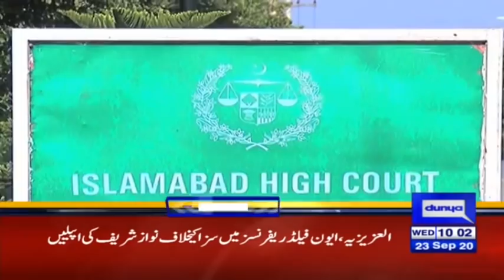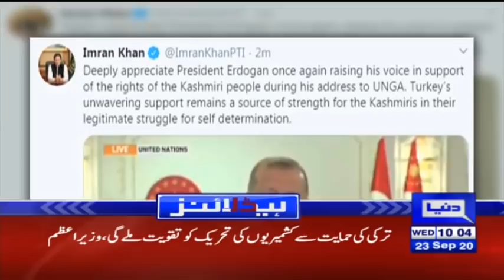Nawaz Sharif Is Back In Game Now | Headlines 10 AM | 23 September 2020 | Dunya News | HA1K